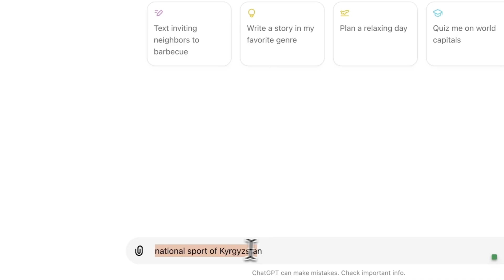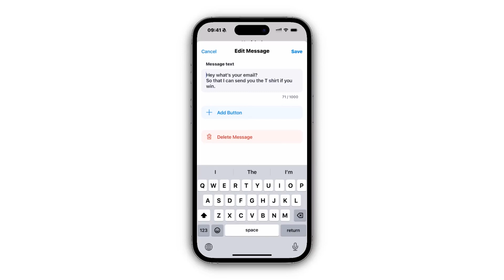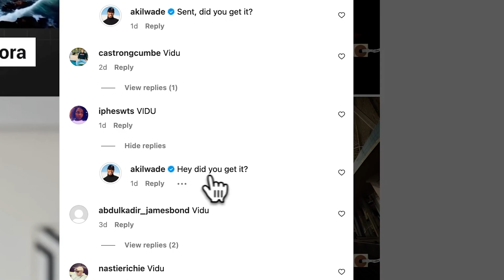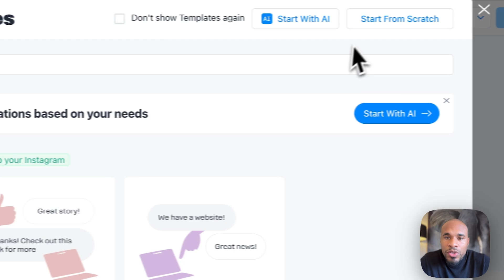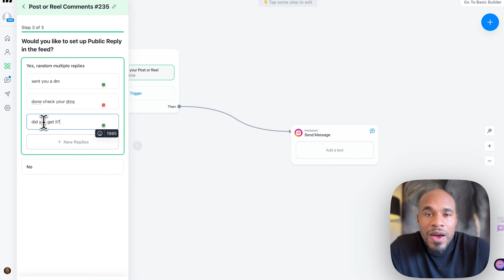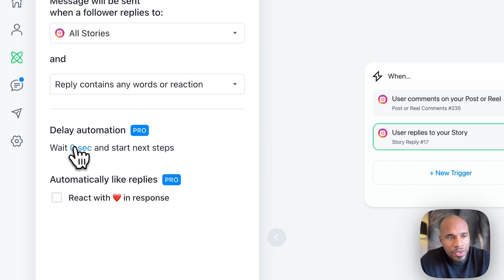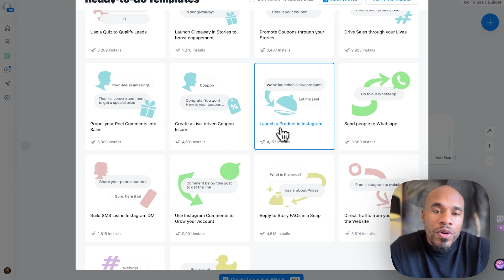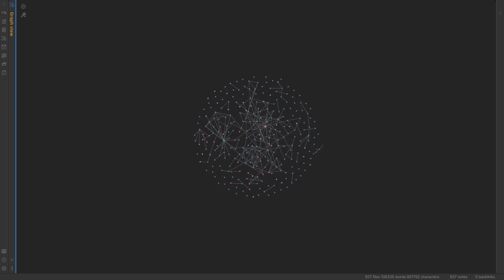This AI Hack Will Change Everything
| Akil Wade

I'll show you how to unlock $100K/Month with AI using simple steps that can transform your business and financial future. As an entrepreneur, I've spent over a decade mastering AI and technology, and now I'm sharing my most powerful strategies with you.

Discover how AI tools like Mini Chat can automate your workflow, generate leads, and ultimately skyrocket your income. Whether you're selling products or offering services, these AI-driven systems are designed to make your business more efficient and profitable. From building email lists to engaging with customers seamlessly, the potential is limitless.

Learn how to set up these systems from scratch and see real-life success stories from my community, including a 15-year-old entrepreneur making a significant impact. My goal is to shift your mindset about money and business, showing you that making $100K/Month is not just a dream but a reachable reality.

Don't miss out on this game-changing information – watch the video till the end, and start transforming your business with AI today!

CHAPTERS:
00:00 - Intro
01:42 - Change Your Beliefs
04:52 - Set Up manyChat
12:58 - Categories to Master in Business
13:42 - The Course